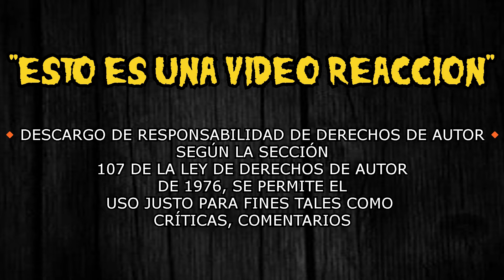El Nuevo Estilo de Steve AMERICAN DAD Capitulos completos en español Latino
american dad capitulos completos en español latino
VIDEO REACCION AMERICAN DAD LATINO